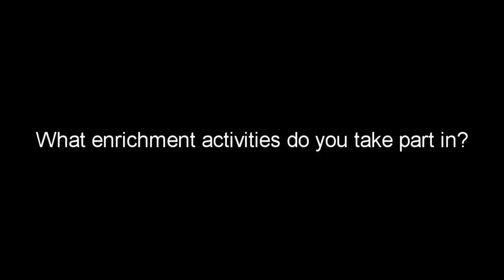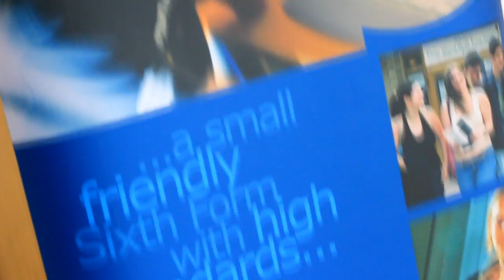Parrs Wood Sixth Form Prospectus Video.m2t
Why come to Parrs Wood Sixth Form